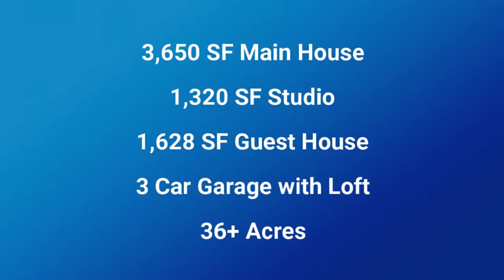257 Dusty Rd - Lopez Island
Whispering of celebrations, milestones, and memories, this signature Lopez estate is thoughtfully placed on 36+ acres at the coveted southend with 1290’ waterfront embracing majestic views across the Straits to the Olympics. The enchanting compound consists of a stylish 3 bd/3 bth main house surrounded by pond, gardens, orchard, 3-car garage/art studio/bunk room, 3 bd/2 bth guest house, fenced paddocks & stalls. Feel the island aura. A separation from the real world that lends itself to dreams.